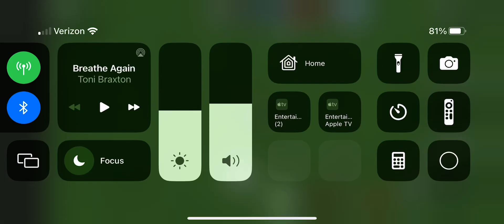Our first vid